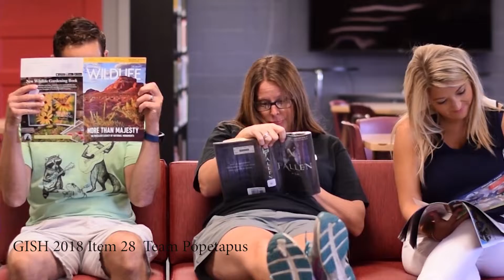GISH 2018 Item 28-Library Karaoke Team Popetapus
Library Karaoke